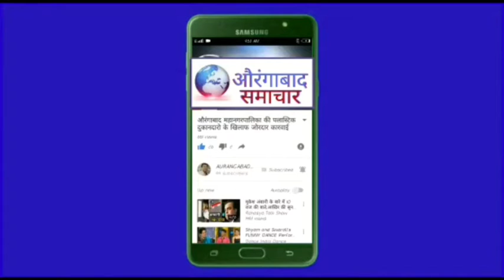औरंगाबाद महानगरात प्रवाशांच्या सेवेत सोमवार पासून आणखीन 6 स्मार्ट बस धावणार !! Breaking news